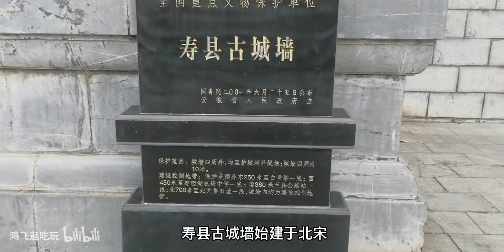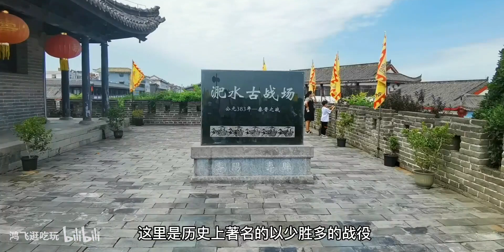中国保存最完好的宋代古城墙，曾经四次为都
最美的风景在路上,航拍,记录,bilibili打卡中国